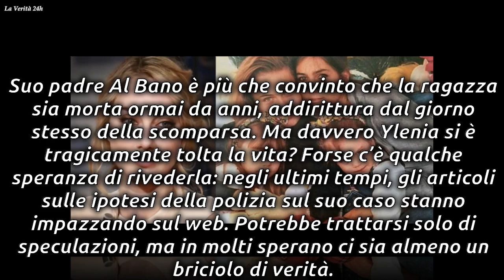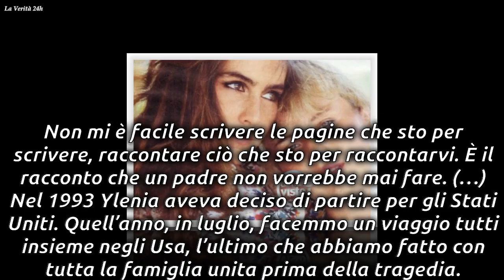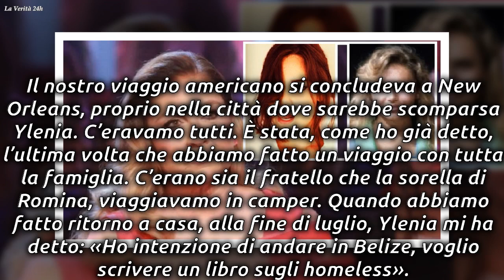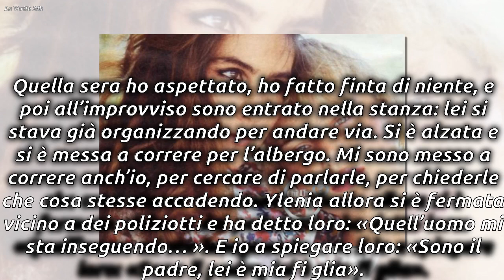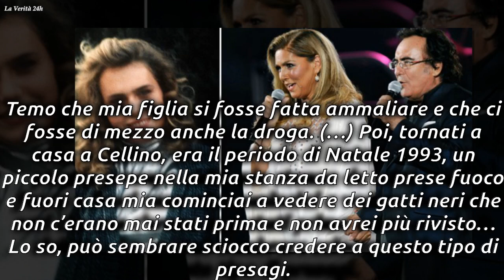Ylenia, l’allarme choc alla Polizia della figlia di Al Bano e Romina Power|La Verità 24h